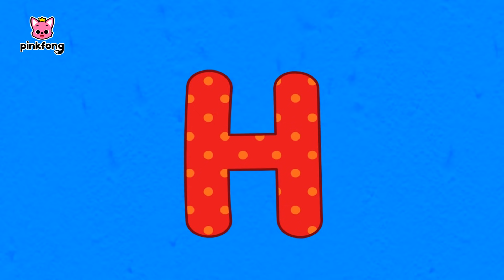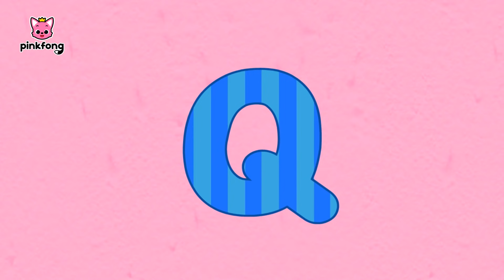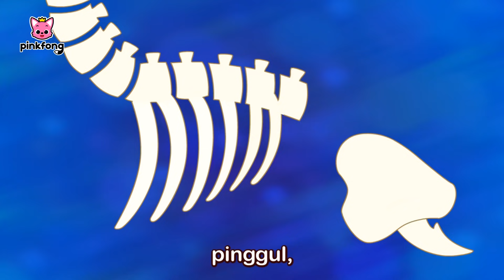Bayi T-Rex Ganas Punya Telur-telur | Kumpulan lagu dinosaurus | Kartun Anak | Pinkfong & Baby Shark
Halo semuanya!

Anda sedang nonton kumpulan lagu bayi t rex dari Pinkfong dan Baby Shark.